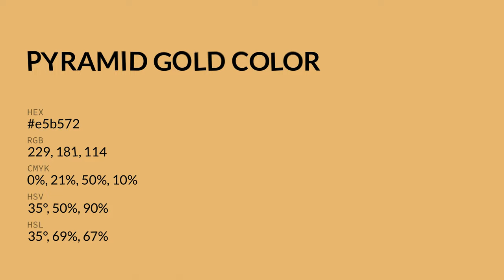Pyramid Gold color e5b572 hex color - Orange color - Cool color e5b572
What color is Pyramid Gold ? e5b572 hex color - Orange color - Cool color e5b572

Hex e5b572 Color Code is also known as Pyramid Gold color.